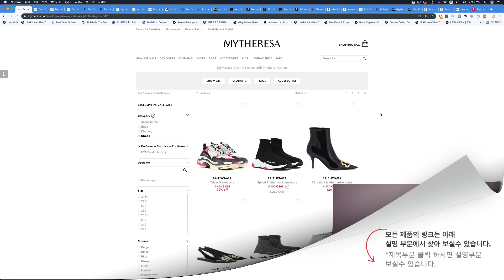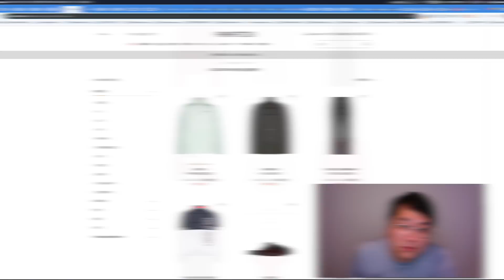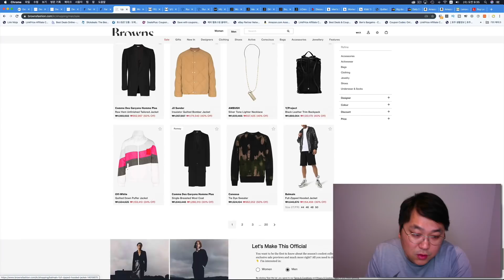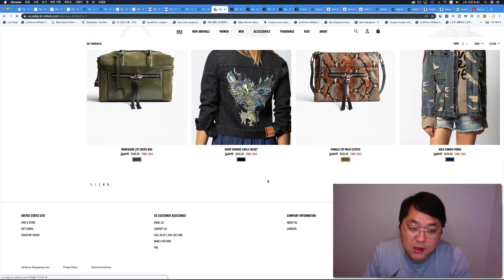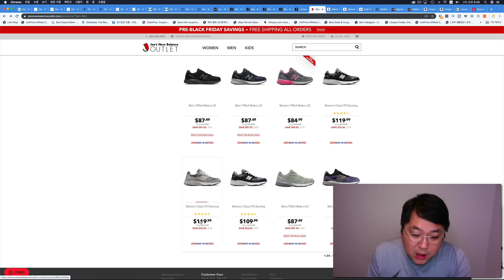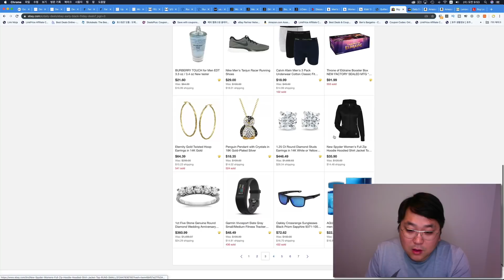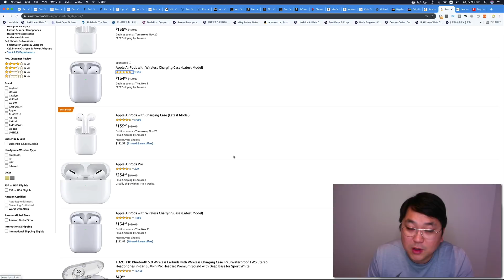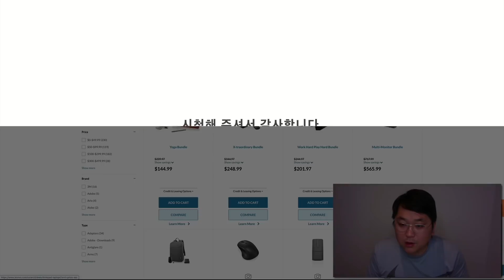제이크루 파카 9만원대, 레노보 노트북, 컴퓨터 그래픽, 발렌시아가 스니커즈, 명품 50% 세일, 마쥬, 산드로, 토리버치, 뉴발란스 993, 폴로 패딩, 삼성 갤럭시워치 등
마이테레사 발렌시아가 스피드러너, 트리플s, 트레킹 등 30% 세일 하고 있습니다.

오늘 세일 종료 됩니다.

마이테레사 세일 종료해 버렸네요 ㅡㅜ

매치스에  많은 제품 입고 되었으니 매치스에서 보세요

아웃넷 클리어런스 최대 80% 세일 합니다.

여러 명품 계속 세일중입니다.

프라이빗 세일 곧 종료 되니~ 서둘러 둘러 보세요.

파페치 50% 세일하고 있습니다.

브라운스패션도 최대 50% 세일 합니다.

매치스패션 최대 50% 세일 합니다.

매치스패션도 발렌시아가, 생로랑 제품 등 세일 추가 되었습니다.

루랄라에서 토리버치 세일 합니다.

쟈딕앤볼테르 공홈 40% + 10% 세일 합니다.

제이크루 세일제품 추가 50% 세일 하고 있습니다.

뉴발란스 993 세일 페이지 입니다.

랄프로렌 폴로 자켓 30% + 15% 세일 아직도 진행중입니다.

이베이 블랙프라이데이 세일 링크가 새롭게 생겼습니다.

삼성 갤럭시 워치 액티브 40mm 152불에 판매하고 있습니다.

바로가기

애플 에어팟 2세대 139불에 판매하고 있고 에어팟 프로는 235불에 판매중입니다.

애플 에어팟 모음 바로가기

B&H 에서 많은 제품 세일 하고 있습니다.

레노보 노트북 문의하시는 분이 많아서~

레노보 노트북을 가장 많이 판매하고 저렴하게 판매하는 레노보 블랙프라이데이 세일 페이지 입니다.

감사합니다.